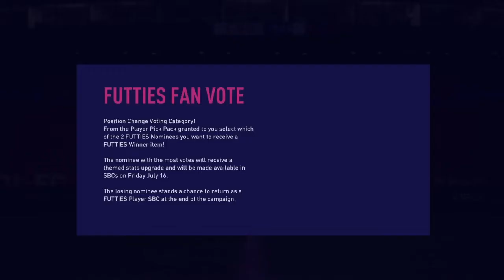Opening my 87+ triple upgrade for summer STARS!!!